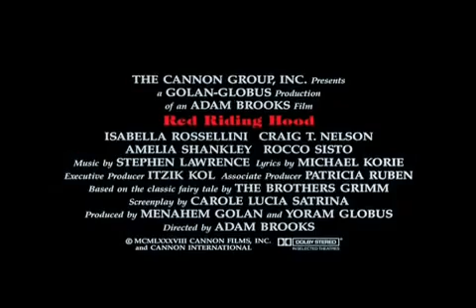Insensato Coração: Wanda assassina Norma - 19/08/11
Pois é isso mesmo quem matou a Norma foi a simpatica tia Neném dúvida?